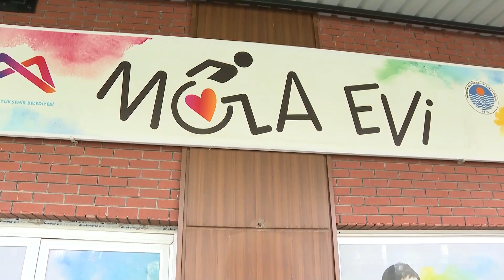BAŞKAN SEÇER “HER YERE ULAŞMAYA ÇALIŞIYORUZ”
Mersin Büyükşehir Belediye Başkanı ve CHP Mersin Büyükşehir Belediye Başkan Adayı Vahap Seçer, Tarsus Engelli Platformu üyeleriyle bir araya geldi.